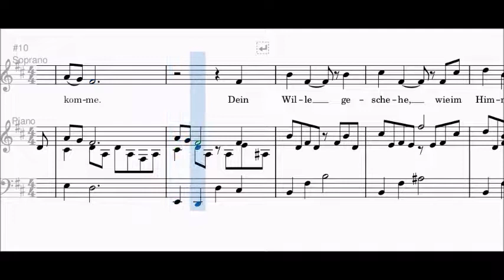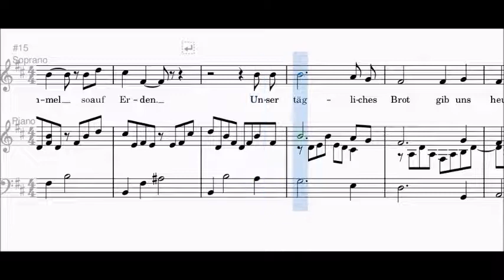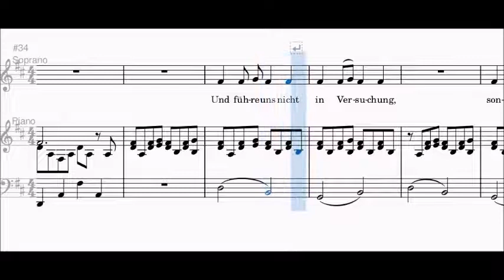Arvo Part - Vater Unser (Spartito Animato)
Spartito per voce e pianoforte del brano "Vater Unser" di Arvo Part

🎼    Spartiti Tutorial
🎻    Biografie di Musicisti
📚    Approfondimenti